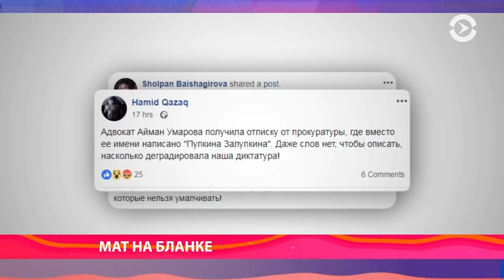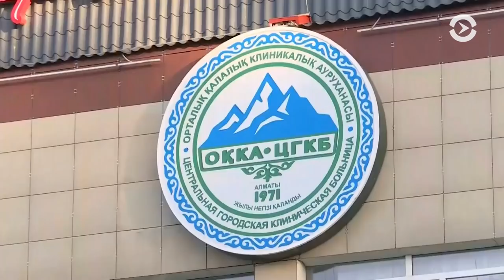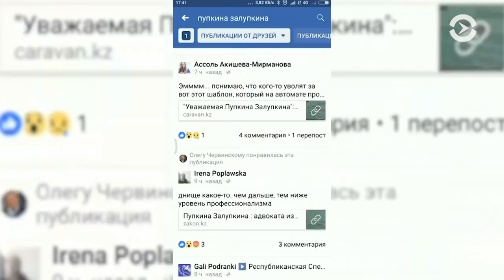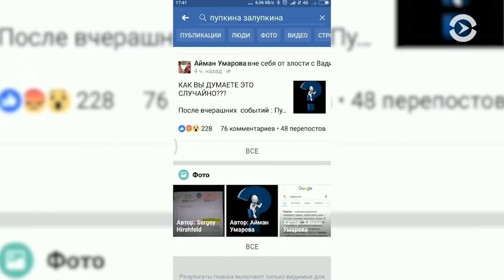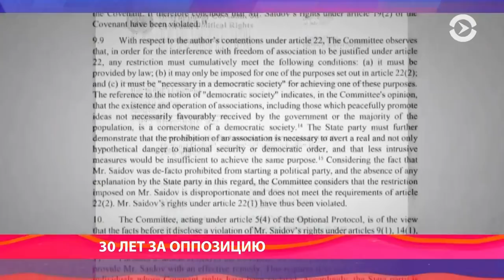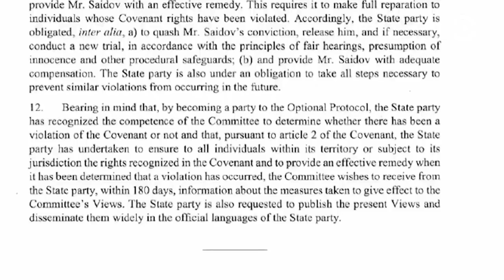Азия: Денис Тен погиб из-за зеркала автомобиля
В Алма-Ате убит фигурист Денис Тен, бронзовый призер Олимпиады-2014. Прокуратура Алма-Аты написала адвокату письмо с нецензурной бранью. Мэр Бишкека задержан ГКНБ и официально освобожден от должности. ООН настаивает, чтобы таджикские власти освободили из заключения бизнесмена Зайда Саидова